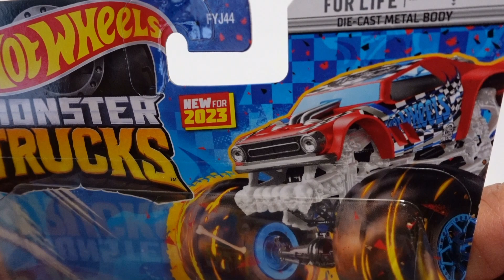HOT WHEELS NIGHT SHIFTER MONSTER TRUCK